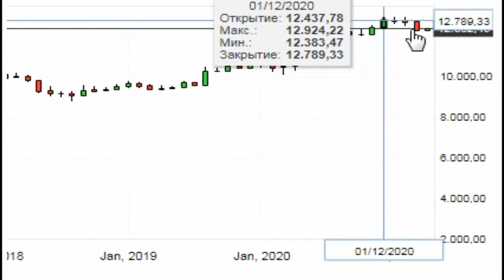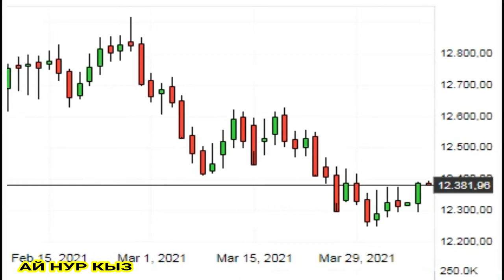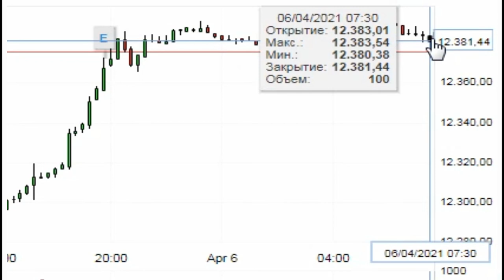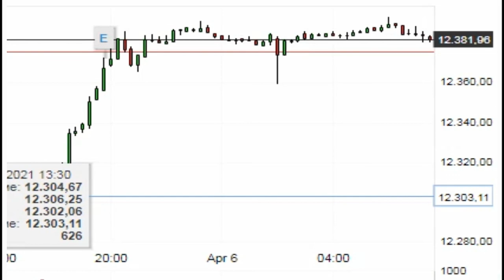EUR / UZS Евро Узбекский сум / валют по курсу узбекистан